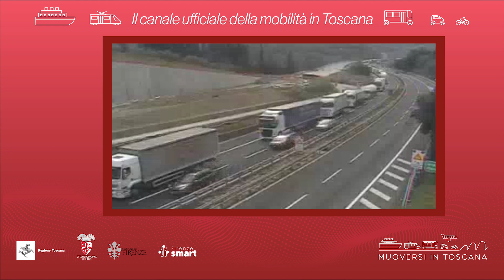Muoversi in Toscana - Edizione delle 15 del 6 giugno 2023